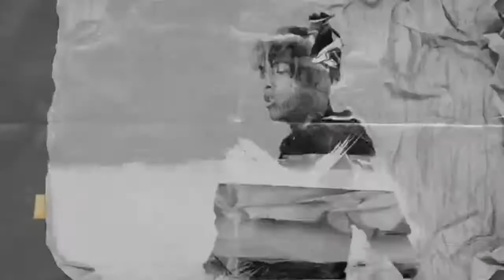Lilpump - Flex Like Ouu Remix ( Unofficial Vidios ) Re-mix by Maul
MIX BY MBP
Instagram.com/maulxrd

All Images, Musics And Videos Are From Exclusive Copyright Of Its Authors And Music Producers We Have no Intent To Plague Any Artist, This Channel Is For The Promotion, Disclosure And Knowledge Of The Artist!

TAG IGNORE :

"Harverd Dropout" ft. 6ix9ine (Official Music Audio)
(Tags ignore)